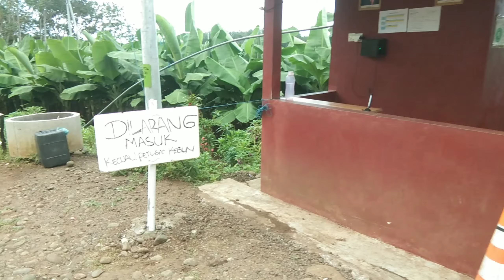Perkebunan Pisang / Banana farm - west Bali agriculture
Beautiful west , visiting Banana farm in west Bali .